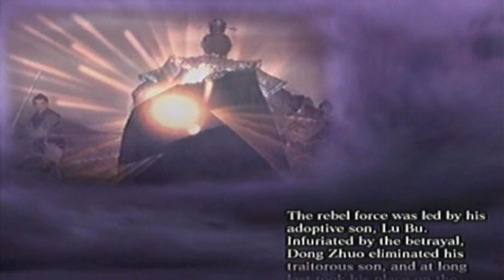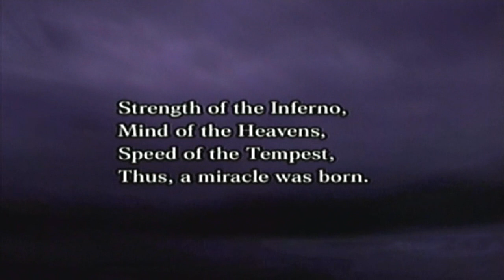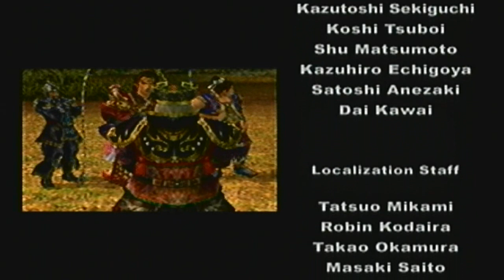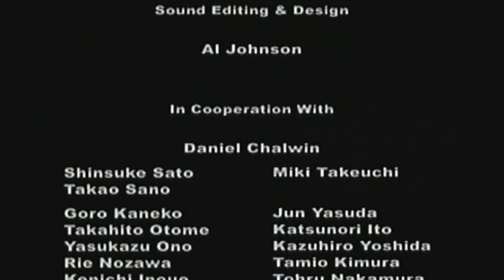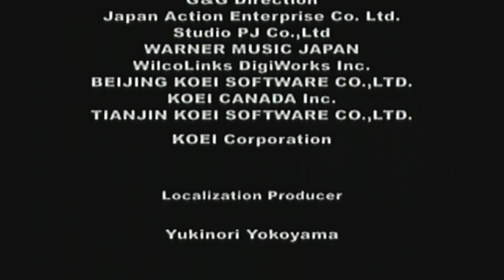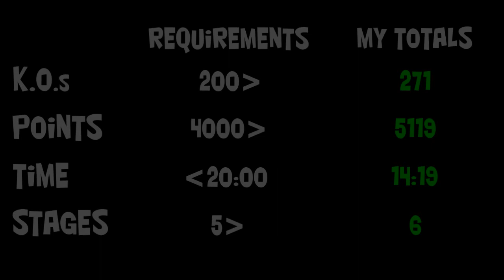Let's Perfect Dynasty Warriors 4 Part 239: Unlocking Dong Zhuo Ending #4 Part 4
We finally finish off this Musou Mode run and figure out whether or not we pulled off the task at hand.

In order to unlock Dong Zhuo's Ending #4 you need to do the following:

1) Get an average KO total of MORE than 200
2) Get an average point total of MORE than 4,000
3) Get an average time completion of LESS than 20:00
4) Play 6 stages or MORE in the Musou Mode as a whole.
5) Complete a specific requirement in a certain stage. For the Dong Zhuo's Musou Mode you need to make sure you defeat Sun Jian, Cao Cao and Liu Bei as soon as Li Jue decides to retreat in the Battle of Si Shui Gate. However you must complete the stage as a whole before Li Jue makes his retreat.

So basically defeat as many troops as possible. Defeat as many generals/officers as possible and do it as fast as possible. In addition not screwing up on the specific task that needs to be done throughout the Musou Mode.

NOTE: If you complete the first three tasks but play less than 6 stages and/or fail the specific task it will give you ending #3 by default.

Recommendations: If you are trying to unlock any Ending #4's DO NOT play this on Hard Mode. If you are quick in doing that then by all means but you need to make sure you complete the KO, Points and Time requirements. I did all of this on Normal Mode that way I can ensure a good amount of points and not have it too easy through out the Musou Mode (despite my weapons and items are strong already xD).

Current Results:
KOs - 271
Points - 5119
Time - 14:19
Stages - 6
Task completed - ???

Next Task: ???